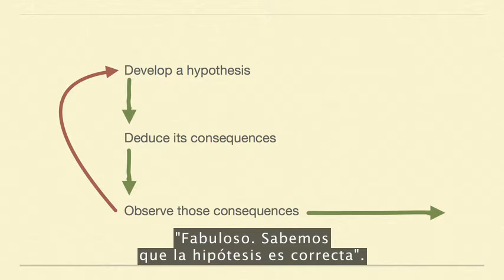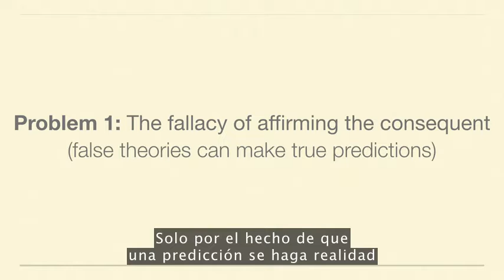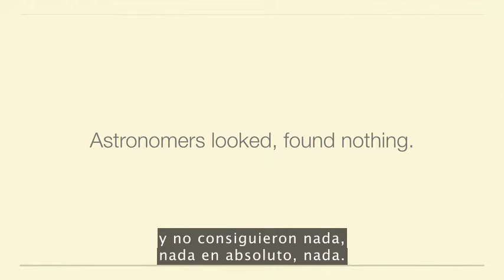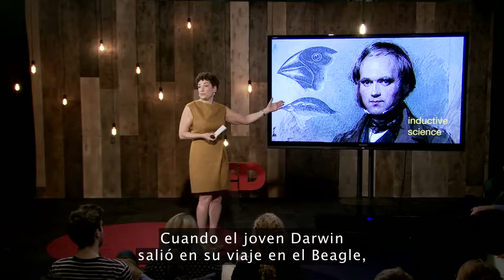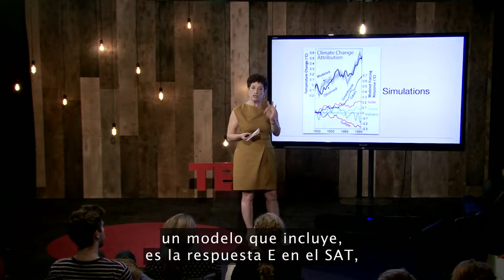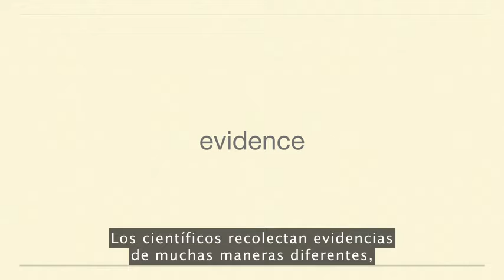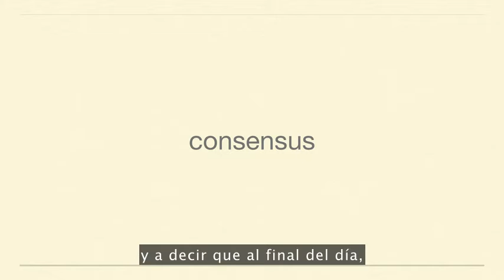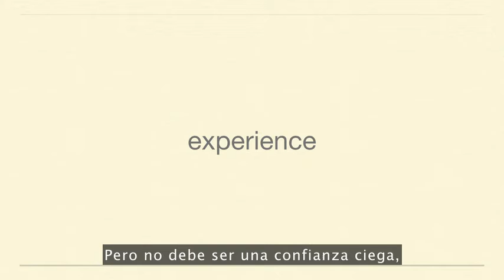Naomi Oreskes ¿Por qué debemos confiar en los científicos?